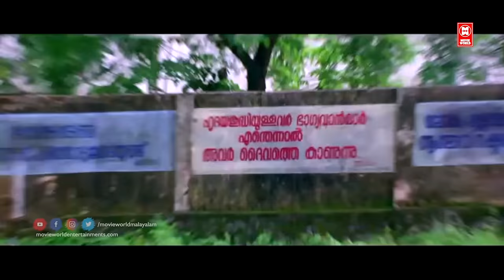ചതി ആരോടായാലും പൊറുക്കാൻ പാടില്ല | Chacko Randaman Malayalam Movie Climax Scenes | Kalabhavan Mani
Movie : Chacko Randaaman
Director : Sunil Karyattukara
Cast : Kalabhavan Mani , Mohini , Jyothirmayi , Vijayaraghavan , Jagathy Sreekumar , Srividya , Baburaj , Bheeman Raghu

Plot
Chacko Randaaman (transl. Chacko, the second) is a 2006 Indian Malayalam-language action film directed by Sunil Karyattukara, written by Biju Devassi, and produced by Saji Nanthyattu. It stars Kalabhavan Mani in a triple role along with Mohini and Jyotirmayi. in lead roles[1][2] Music was scored by Sundar C. Babu with lyrics by Vayalar Sharath Chandra Varma.

|| ANTI-PIRACY WARNING ||

*COPYRIGHT PROTECTED*